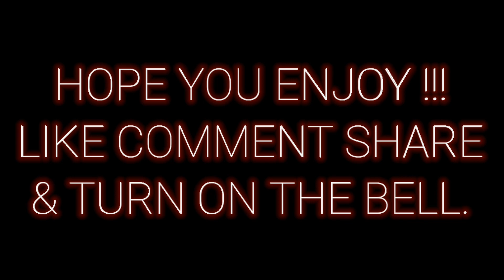Tanki Online - New Chernushka Map Gold Box Montage #105 [Epic]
this map is op